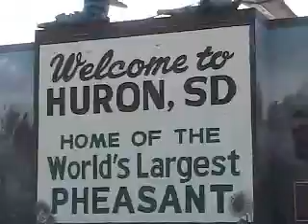Meet The Switch Kids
Get to know The Switch Kids!!